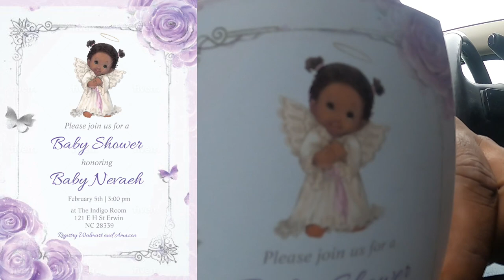Opinions. Is Trucking a Full Time Job? Lease Operator Trucking